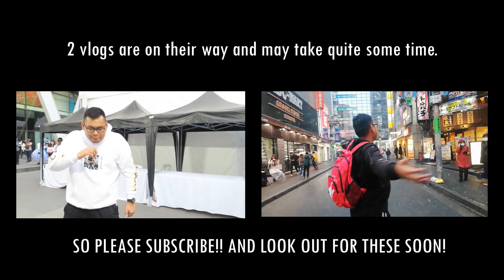WOULD YOU RATHER WITH GAMERISDC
Oh wow.
I havent upload anything for 4 months.
I AM SO SORRY.
Been a lot happening.

2 more vlogs are on the way. So please wait.

Oh well, I'm gonna take my time in them anyway. XD